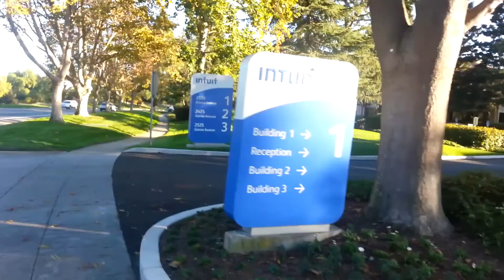Biking at Intuit Mountain View office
This is the time biking